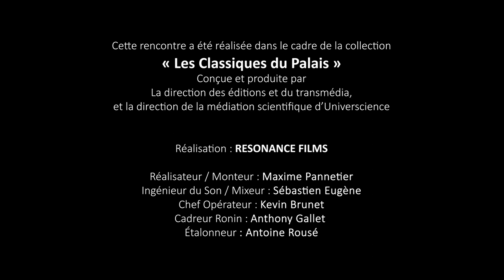Au laboratoire de criminalistique - Entretien - Les classiques du Palais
Ludovic Fournier, médiateur de l'Unité de chimie, au Palais de la découverte, s'entretient avec Guillaume Cognon, Lieutenant-colonel de la gendarmerie scientifique (IRCGN) et Clarisse Lejeune, ingénieure chimiste de la gendarmerie scientifique (IRCGN), aux Etincelles-Palais de la découverte, en 2021.